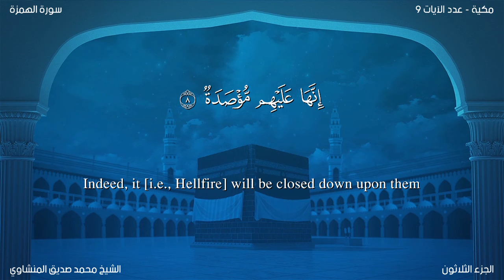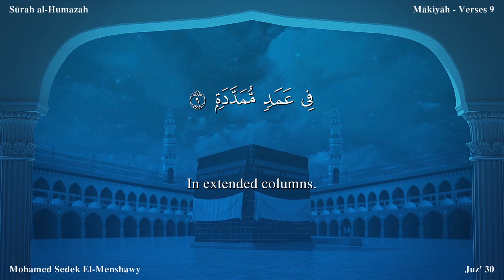Quran: 104. Surah Al-Humazah /Mohamed Sedek EI-Menshawy/Read version: Arabic and English translation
Al-Humazah (The Traducer) The Surah takes its name from the word humazah occurring in the first verse.
All commentators are agreed that it is a Makki Surah; a study of its subject matter and style shows that this too is one of the earliest Surahs to be revealed at Makkah.

In it some of the evils prevalent among the materialistic hoarders of wealth in the pre-Islamic days have been condemned. Every Arab knew that they actually existed in their society; they regarded them as evils and nobody thought they were good. After calling attention to this kind of ugly character, the ultimate end in the Hereafter of the people having this kind of character has been stated. Both these things (i.e. the character and his fate in the Hereafter) have been depicted in a way which makes the listener automatically reach the conclusion that such a man fitly deserves to meet such an end. And since in the world, people of such character do not suffer any punishment, but seem to be thriving instead, the occurrence of the Hereafter becomes absolutely inevitable.

If this Surah is read in the sequence of the Surahs beginning with Az-Zilzal, one can fully well understand how the fundamental beliefs of Islam and its teachings were impressed on the peoples minds in the earliest stage in Makkah. In Surah Az-Zilzal, it was said that in the Hereafter man's full record will be placed before him and not an atom's weight of good or evil done by him in the world will have been left unrecorded. In Surah Al-Adiyat, attention was drawn to the plunder and loot, bloodshed and vandalism, prevailing in Arabia before Islam; then making the people realize, that the way the powers given by God were being abused, was indeed an expression of sheer ingratitude to Him, they were told that the matter would not end up in the world, but in the second life after death not only their deeds but their intentions and motives too would be examined, and their Lord fully well knows which of them deserves what reward or punishment. In Surah Al-Qariah after depicting Resurrection the people were warned that in the Hereafter a man's good or evil end will be dependent on whether the scale of his good deeds was heavier, or the scale of his evil deeds was heavier:In Surah At-Takathur the people were taken to task for the materialistic mentality because of which they remained occupied in seeking increase in worldly benefits, pleasures, comforts and position, and in vying with one another for abundance of everything until death overtook them. Then, warning them of the evil consequences of their heedlessness, they were told that the world was not an open table of food for then to pick and choose whatever they pleased, but for every single blessing that they were enjoying in the world, they would have to render an account to their Lord and Sustainer as to how they obtained it and how they used it. In Surah Al-Asr it was declared that each member, each group and each community of mankind, even the entire world of humanity, was in manifest loss, if its members were devoid of Faith and righteous deeds and of the practice of exhorting others to truth and patience. Immediately after this comes Surah Al-Humazah in which after presenting a specimen of leadership of the pre-Islamic age of ignorance, the people have been asked the question: "What should such a character deserve if not loss and perdition?"